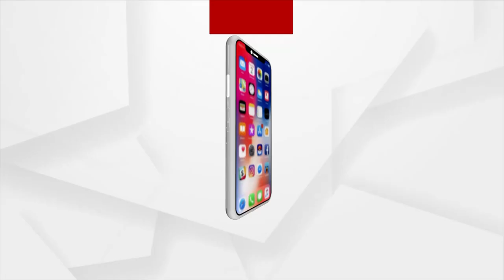PM Modi Addresses Public Rally In Ajmer, Rajasthan